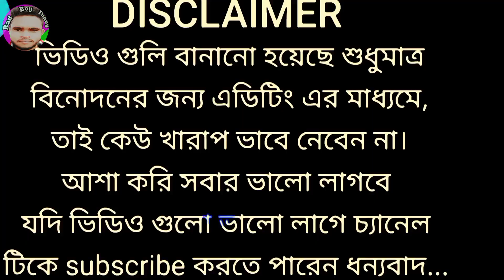Mamata Vs Mithun||Anubrata Mondal//Mamata Banerjee//mamata comedy||mamata banerjee funny speech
new mamata funny video song mamata funny video durga puja মমতা funny

মমতার ভিডিও মমতাজের ভিডিও গান মমতাজের ভিডিও সং মমতাজের ভিডিও বাংলা গান মমতার ভিডিও গান মমতার ভিডিও mamata video gaan mamata video funny mamata video comedy মমতার কমেডি ভিডিও মোদি মমতা ভিডিও

funny video new mamata funny video song mamata funny video durga puja

Mamata Banerjee Funny Speech Mamata Banerjee Funny Video Mamata Funny Speech Mela Phatakest